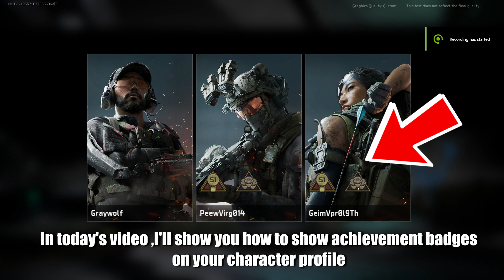Delta Force How to Show Achievement Badges & Change Profile Picture/Avatar & Dog Tags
This video will show you how to customize your profile like changing profile picture/avatar, dog tags design and also show achievement badges in Delta Force.